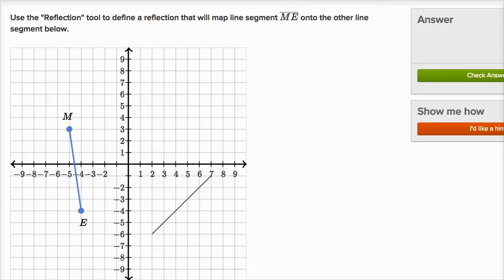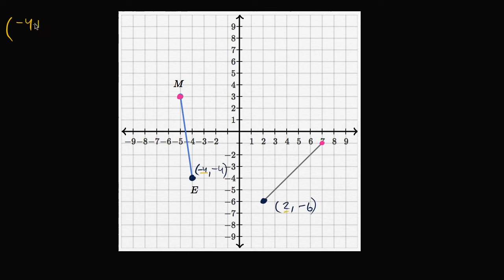16. Điểm trên cạnh đối xứng | Biến đổi hình | Hình học | Khan Academy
Điểm trên cạnh đối xứng.

Mọi thứ trên trái đất này được bao quanh bởi không gian, và trong những không gian đó có rất nhiều hình dạng. Trong môn hình học, chúng ta sẽ đặt những câu hỏi về bản chất của các hình dạng này, cách chúng ta xác định nó và những gì chúng dạy chúng ta về thế giới nói chung - từ toán học đến kiến ​​trúc, sinh học đến thiên văn học (và nhiều hơn nữa). Hình học không chỉ tốt cho bạn, nó là cốt lõi của mọi thứ đang tồn tại - bao gồm cả bạn. Môn hình học trên Khan Academy sẽ đi sâu vào một số chủ đề cụ thể như sau: góc, các đường thẳng giao nhau, tam giác vuông, chu vi, diện tích, thể tích, hình tròn, hình tam giác, hình tứ giác, hình học giải tích và các cấu tạo của hình học. Thật sự là khó để hình dung bất kỳ lĩnh vực toán học nào được sử dụng nhiều hơn hình học!